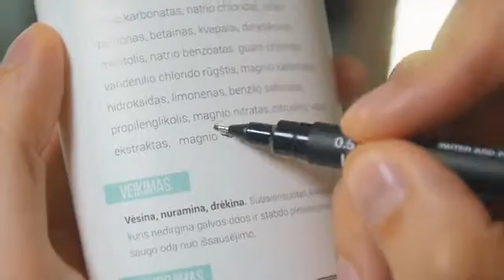Inspection measures that are helping business